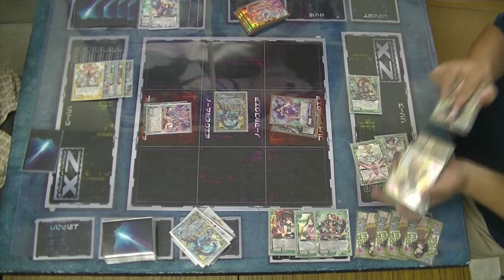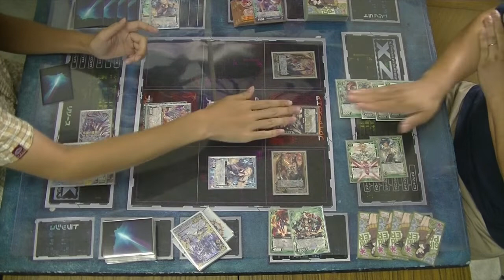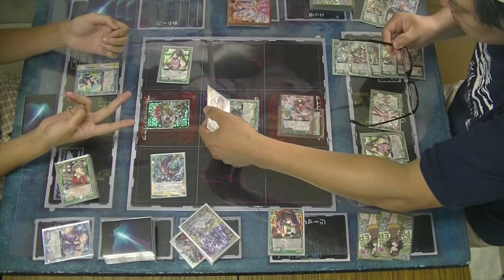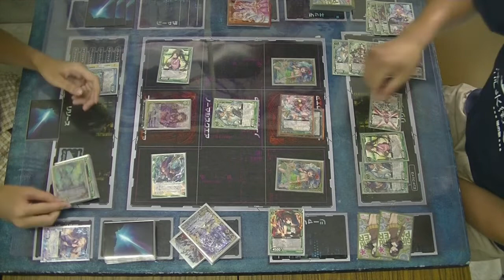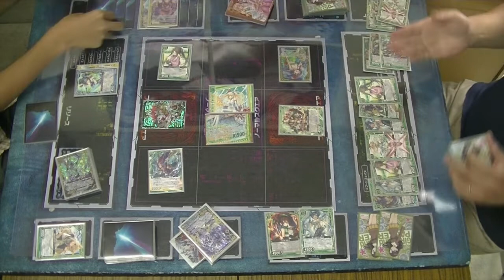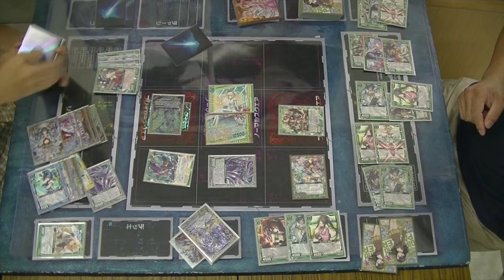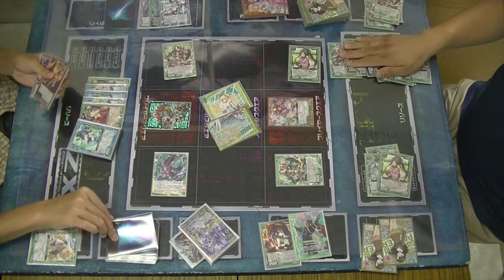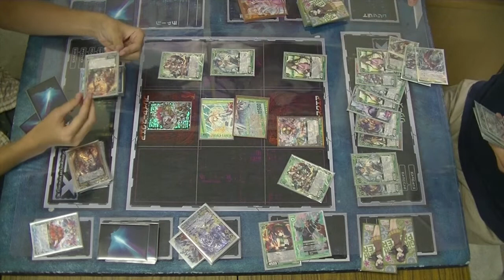Orb less Orb 9/16 Z/X公認大会ゼクスタ りゅうぺく VS ホウライ